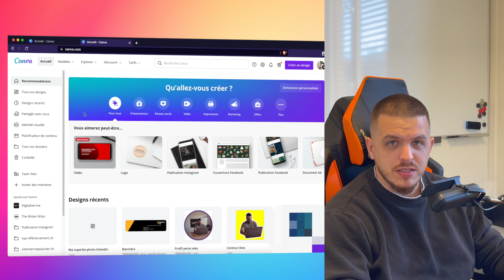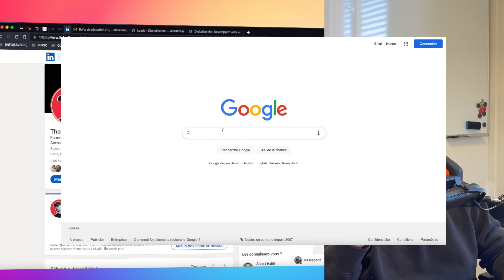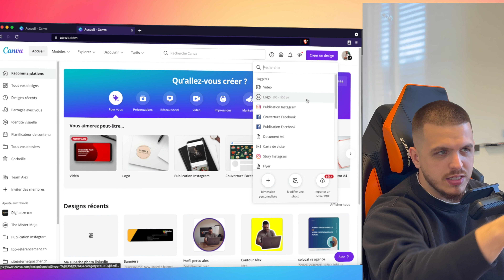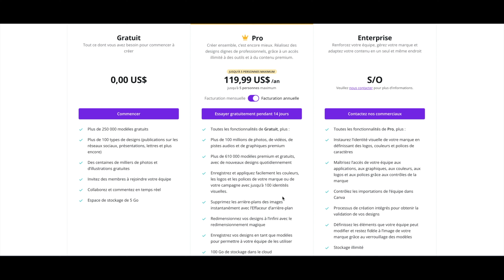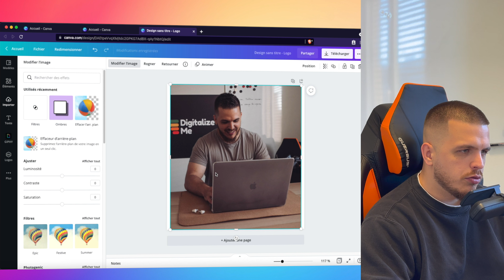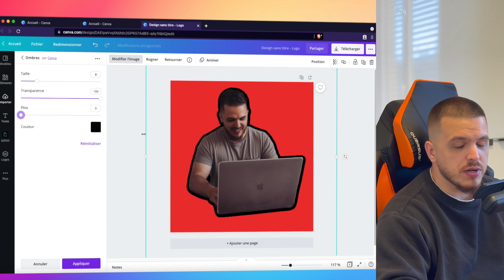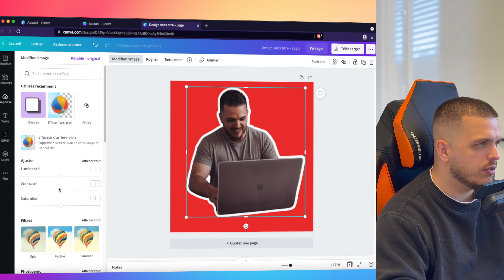Améliorer votre photo de profil grâce à Canva [Tutoriel]